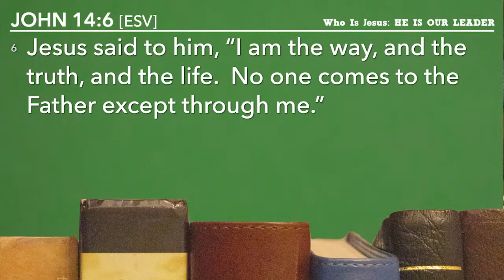Sunday, May 15, 2022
BIBLE 101: Who Is Jesus?: He Is Our Leader| John 14:6

Daniel Keinanen
Christ Is Lord Free Lutheran Church | Onalaska, Wisconsin